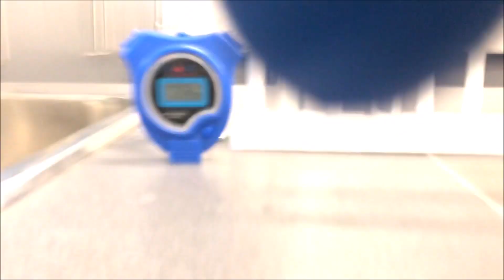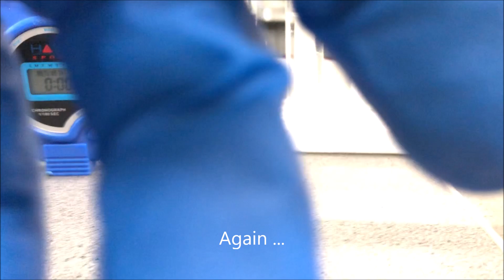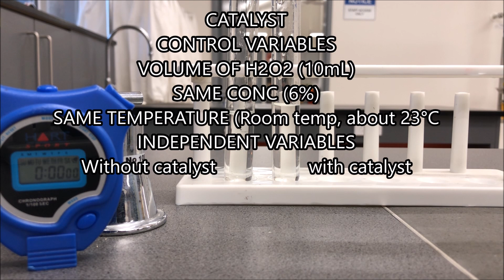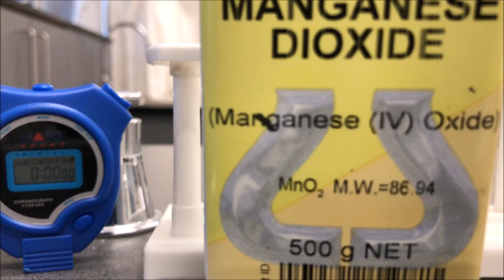Factors that contribute to Rates of Reactions - Mr Bayer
Mr Bayer teaches you about precipitation reactions in Chemistry, with an activity at the end!